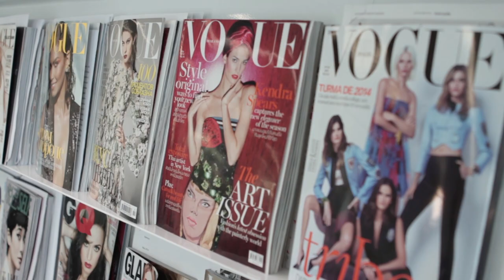Inside Suzy Menkes' New Digital World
BoF's Imran Amed sits down with the intrepid fashion critic Suzy Menkes to discuss her new job at Condé Nast International and some of her observations and memories from a career that spans more than 30 years.